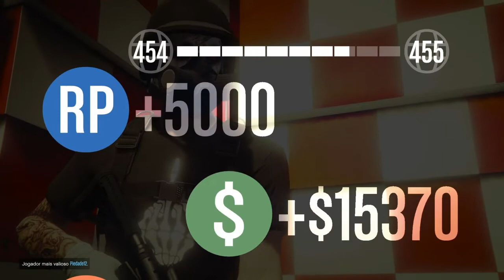Gta 5 online- Skill Boyz vs Thug Life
Matando caras bugados
Mata-Mata Run N Shot